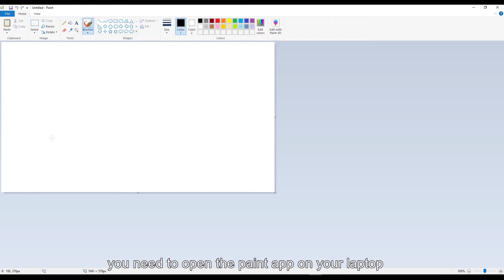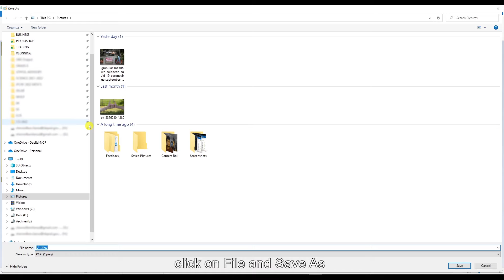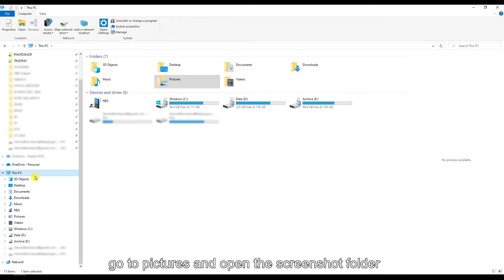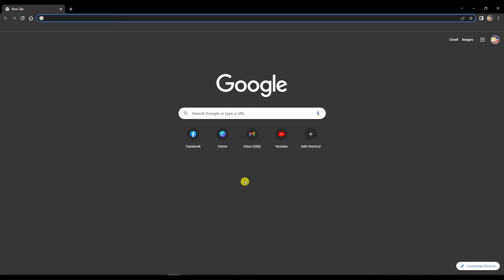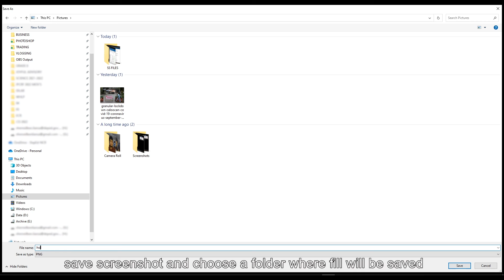HOW TO TAKE A SCREENSHOT ON WINDOWS PC AND LAPTOP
Simple, but this shortcut key will help you a lot' while you are working with your computer.